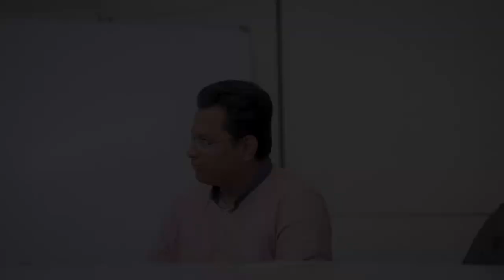Message by His Grace, Archbishop Felix Machado